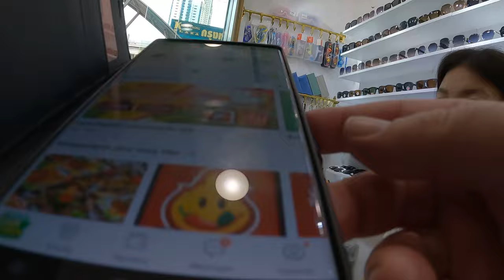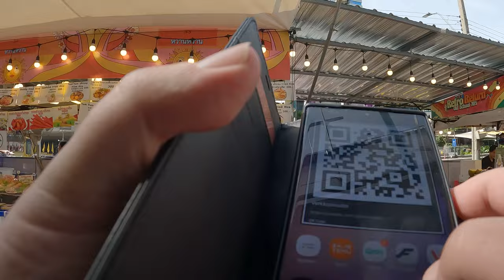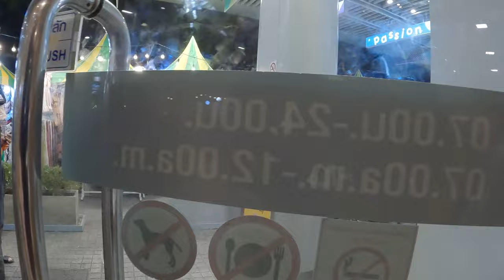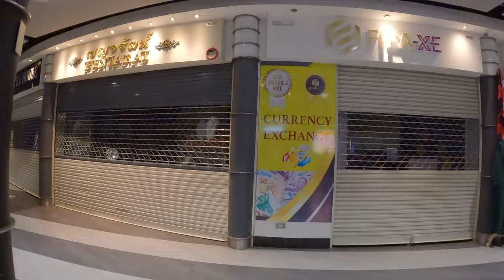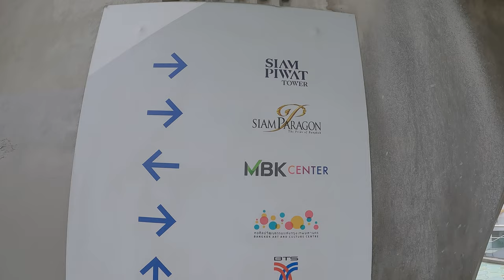Walking around Bangkok 🇹🇭 Thailand Part 2